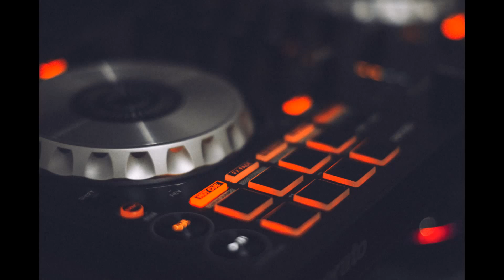COFFEE BREAK MUSIC. Romantic. Happy. Bright. Calm. Dark. Dramatic. Funky. Inspirational. Sad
ROMANTIC MUSIC.  RELAXING MUSIC. JAZZ. SAXOPHONE MUSIC,  PIANO MUSIC. GUITAR MUSIC.
Regrets
Causmic